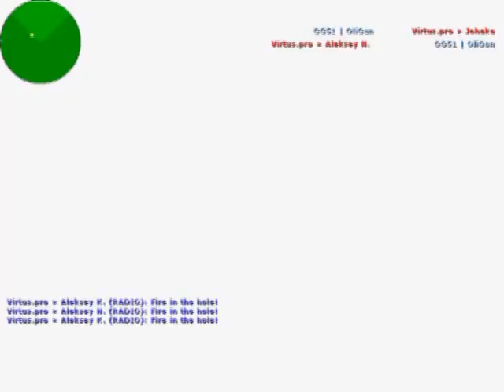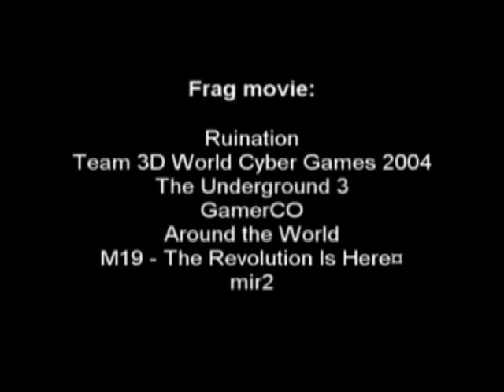CS Shoot Tutorial / RUS / обучение стрельбы в КС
cs1.6
извините за качество))